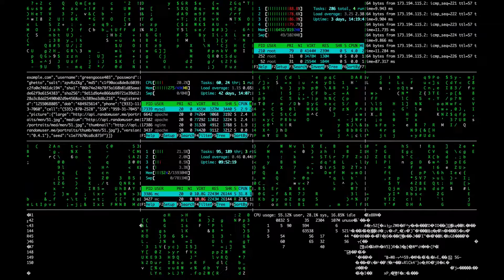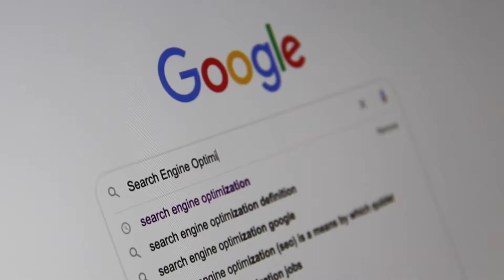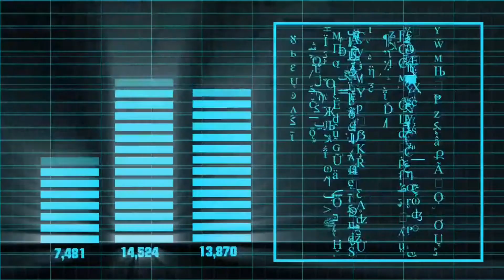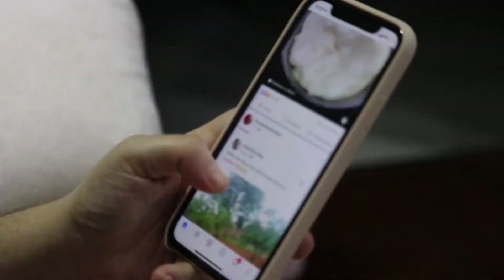Insonlarni Nima Kutmoqda -2050.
Sizni Kelajakda Nima Kutayotganini Bilasizmi Va Siz Bunga Tayyormisiz.?